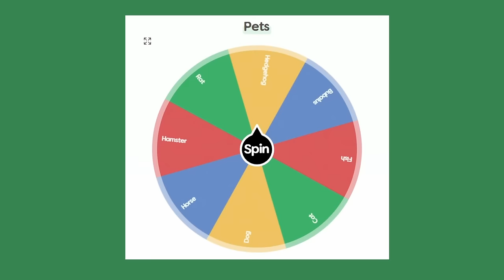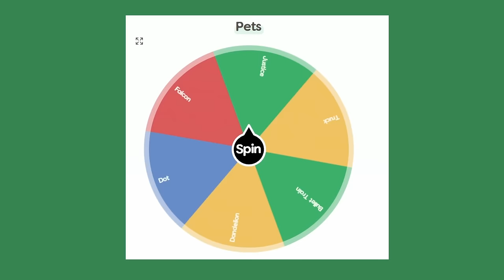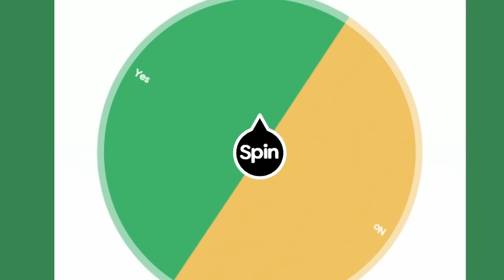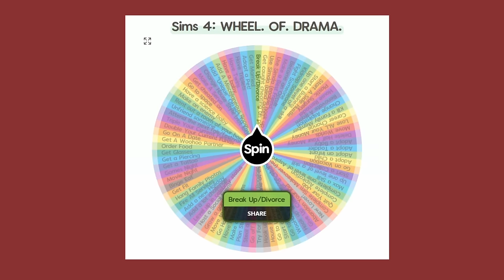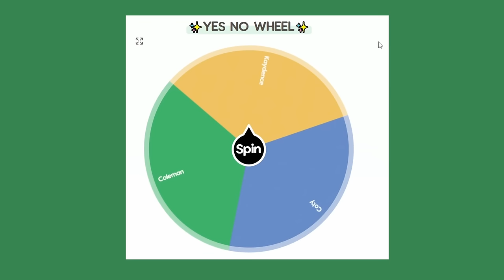we’re married to someone and engaged to SOMEONE ELSE?!? || Sims 4 Spin Wheel Challenge #10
Welcome back to some more sims 4 spin the wheel challenge. This is a new lets play I started recently that I thought would spice up the way I play the sims 4!